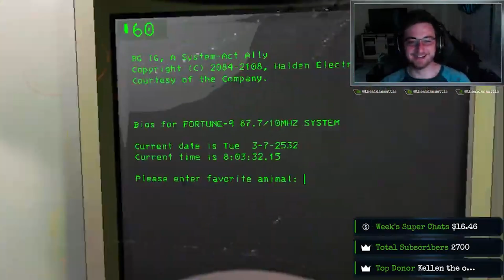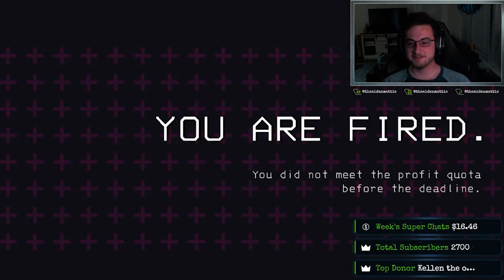We Got Rocked in Lethal Company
We gave Lethal Company a shot, and we've actually gotten quite good. This video is from before we learned how to play the game. Lots of screaming.

Follow me at @theaidanmattis on Instagram and TikTok, or check out @TheLoreLodge for my other content!